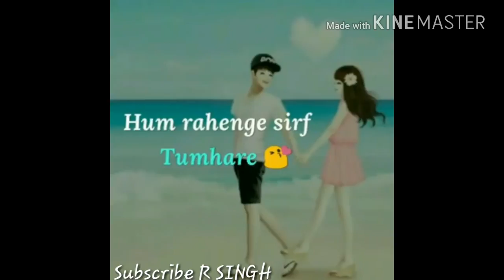True love status WhatsApp status 30 sec r singh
Heart's touch, true love status

19 nov 2017